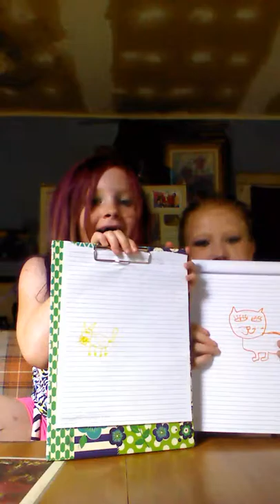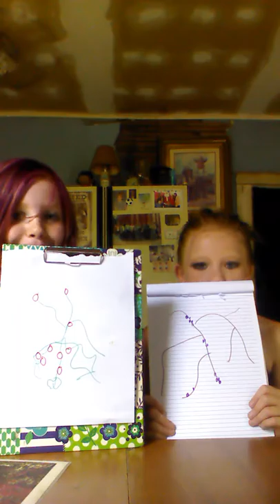30 second drawing challenge